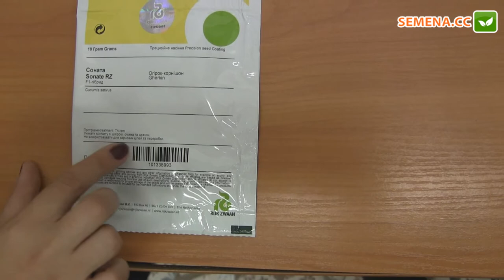Соната F1 огурец (Rijk Zwaan) Антифейк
А також за телефонами:
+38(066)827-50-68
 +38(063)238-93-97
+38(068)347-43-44